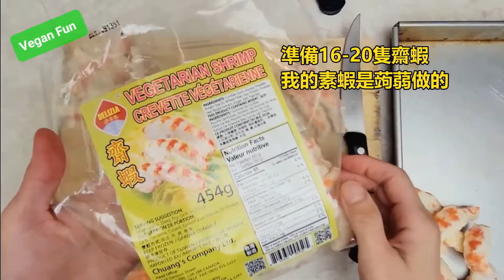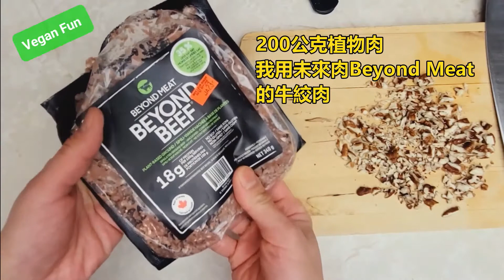Vegan Shrimp Toast*氣炸蝦多士(純素炸蝦麵包)純素年菜&不油膩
Vegan Fun, Fun Vegan. Today we're gonna using Vegan Shrimp making Crispy Shrimp Toast. It's not oily and full of flavourful & texture. My grandpa served Crispy Shrimp toasts topped with red and sweet canned cherry fruit in his restaurant. I love it so much and was inspired by making it in vegan version. So Vegan, So Delicious! Let's get started!

You will need:
- 16-20 vegan Shrimp (mine are made of Konjac)
- 200g vegan ground meat (I use Beyond meat ground beef)
- 25g pecan
- 10 small slices of vegan bread

For the seasoning, you will need:
- 100g sweet potato starch
- 2.5 teaspoons of smoked paprika powder
- 1 tablespoon of garlic powder
- 1 teaspoon of white pepper powder
- 1 teaspoon of salt

For decoration
- 20pcs mini strawberry or raspberry
- Vegan Mayo

Preparation:
Thaw out the vegan shrimp one day before to make the vegan shrimp much softer and easily scored.

Instruction:
1. Scoring the vegan shrimp as video shown, not slicing, don't cut it through. Then stretch the shrimp a bit.

2. Mix all the seasoning ingredients. Then dip the shrimp with some water, then cover with the seasoned sweet potato starch. Then let the shrimps sit at room temp for a while.

3. In the mean time, chop the pecan in small pieces, then mix with 200g ground meat. The ground meat I used is already seasoned and its texture is sticky, so I didn't add anything else. Divide the mixture into 10 portions which is about 20-22g per serving. Shape each portion as a rugby.

4. Preheat the oven or air fryer to 180 degree Celsius. Dip the vegan shrimp into the seasoned sweet potato starch again, then let the shrimp holds the meat ball and press it tightly, then attach it to the bread.

5. Spray the oil on the surface of vegan shrimp and bread, then air fry for 15minutes around or until the shrimp bread is golden brown and crispy.

6. Put one mini strawberry to the skewer and load the piping bag with vegan mayo. Then insert the strawberry skewer to the shrimp bread and using the vegan mayo for the drizzling. Then you're done!!

2022 is the year of Tiger and I wish you have a healthy, safe and prosperous new year!

蔬食樂, 樂蔬食! 今天的食譜靈感來源是我阿公餐廳的招牌菜之一: 櫻桃大蝦麵包 aka 蝦多士, 阿公的蝦多士上面還澆上了甜甜的美乃滋及紅滋滋的櫻桃. 我把它改良成為素食版本! 有興趣的朋友可以連結下面方格子的網站, 就可以一探我與櫻桃大蝦的故事喔!